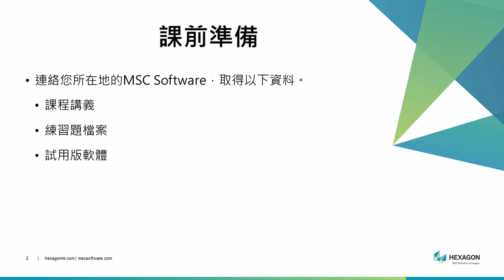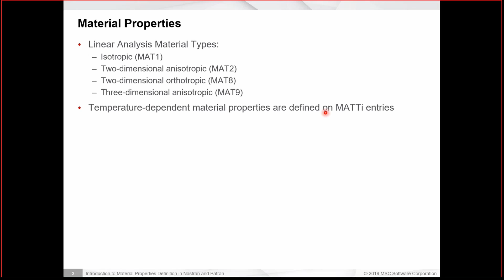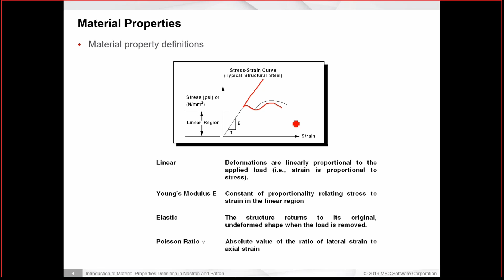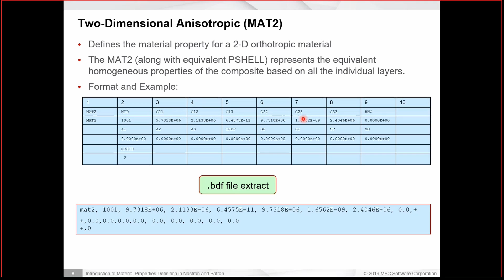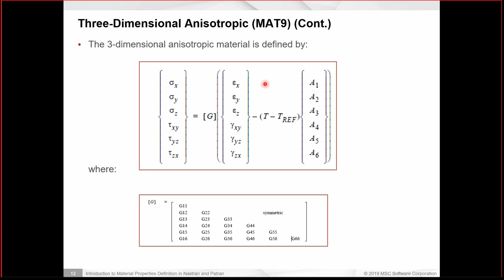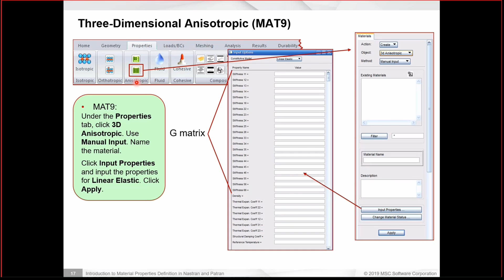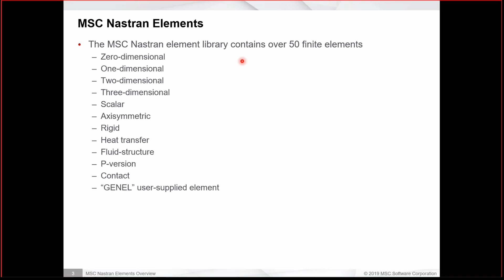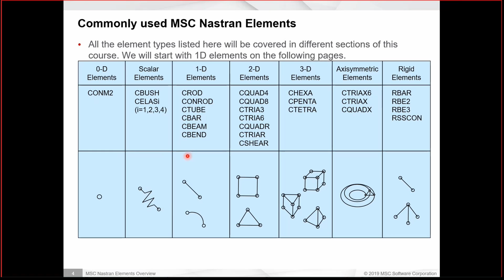【軟體課程】Nastran&Patran線性分析課程(2/3)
課程名稱: Nastran&Patran線性分析課程(2/3)
講師: CHANG Wade
MSC Software台灣分公司

這是線上課程的錄影編輯版本。歡迎大家看影片學習。
上課前要準備: 1. 講義 2. 練習檔  3.試用版軟體

歡迎與MSC Software台灣分公司聯絡，取得課程資料!!
👉頻道簡介內有聯絡資訊

關於軟體:
MSC Nastran
是多學科得結構分析應用軟體。MSC Nastran 能幫助工程師解決線性、非線性領域的靜態、動態和熱分析問題。此外，也能做結構最佳化和疲勞分析。這些求解運算均具備高速運算的能力。

關於Patran軟體:
Patran 是廣泛被使用的泛用型有限元素分析前後處理軟體，提供實體模型&
網格建立的功能，也能做多種求解器的分析設定以及結果後處理。這些求解器包含MSC Nastran、Marc、Abaqus、LS-DYNA、ANSYS和Pam-Crash。